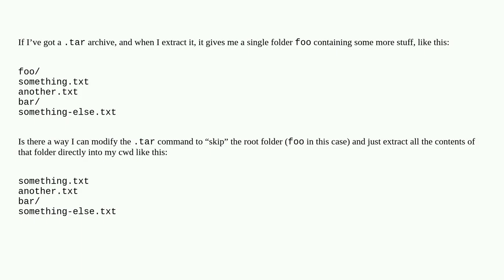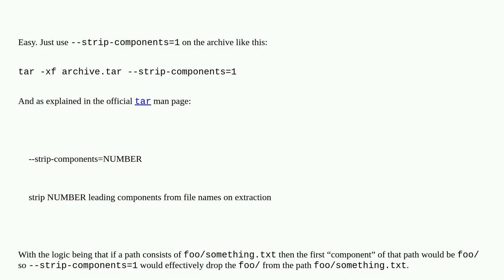How to untar an archive without the root folder, but keeping the full hierarchy inside it?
A special thanks goes out to the community

  command-line tar